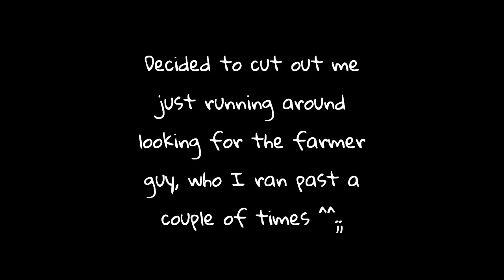"Vampire hunters" - Suikoden part 4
After a fierce battle against Teo McDohl, we suddenly get tasked with looking for a weapon (that's not a whip) to defeat a vampire who lives in a castle that for some reason makes me crave for potato chips. However, it throws the team into the the past where they meet two familiar faces.

0:00 Start
00:00:20 Fetching some Stars
00:11:03 Getting the Fire Spears
00:31:16 The battle against Teo McDohl
00:41:17 The Vampire Neclord
01:09:50 That day 300 years ago
01:59:54 Heading to Castleva-- I mean Neclord's castle